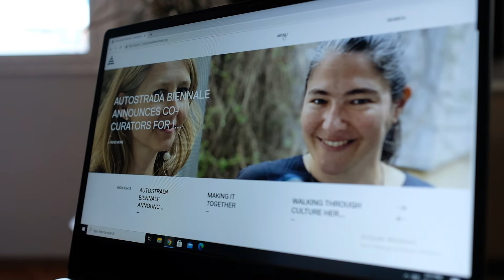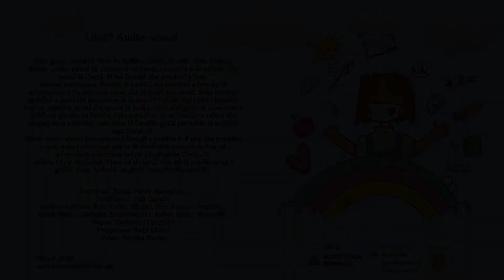"Hero në Shtëpi" Libri Audio-Vizual 🎧 / "Hero at Home" Audio-Visual Book 🎧 (Promo Video)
Jemi shumë të lumtur që po e publikojmë vëllimin e dytë të një serie librash audio-vizual që targetojnë fëmijët e moshës 6-9 vjeç dhe prindërit e tyre, duke i ndihmuar ata qe të zhvillojnë qasje edukative në informimin e fëmijëve te tyre për situatën Covid-19.
Ideja prapa projektit “Nuk ka dallime ndërmjet nesh” ishte krijimi i librave audio-vizual që adresojnë ndikimin e aspektit shëndetësor dhe social të Covid-19 tek fëmijët dhe prindërit e tyre.
Përmes ilustrimeve, fëmijët së bashku me prindërit e tyre do të informohen si t’a mbrojnë veten dhe të tjerët nga virusi, duke ndjekur këshillat e Institutit Kombëtar të Shëndetit Publik. Gjithashtu projekti trajton aspektin social dhe synon të ketë ndikim afatgjatë në adresimin e çështjeve gjinore në familje duke paraqitur (mos)ndarjet e roleve dhe përgjegjësive ndërmjet anëtarëve të familjes gjatë periudhës së izolimit nga Covid-19.

Librat titullohen “Hero në Shtëpi” dhe janë publikuar në 5 gjuhë: shqip, serbisht, anglisht, turqisht dhe romisht.

Ndiqni udhëzimet në video dhe hapni librin përmes vegzës:
Projekti është financuar nga Agjencia Austriake për Zhvillim dhe Komuna e Prizrenit.

We are very happy to publish the second volume of a series of audio-visual books that targets children aged 6-9 and their parents, and will help them develop an educational approach to inform their children about the Covid-19 situation.
The idea behind the project “No Difference Between Us” was to create an audio-visual book that addresses the health and social impact of Covid-19 on children and their parents.
Through illustrations, children will be informed along with their parents on how to protect themselves and others from the virus by following the advice of the National Institute of Public Health. The project includes a social aspect also, and aims to have a long-term impact by addressing the gender issues in the family through the examination of roles and responsibilities among family members during this period of Covid-19.

The books are named “Hero at Home” and are published in 5 languages: Albanian, Serbian, English, Turkish and Romani.
The project is funded by Austrian Development Agency and Prizren Municipality.